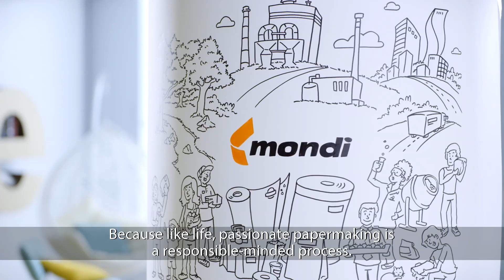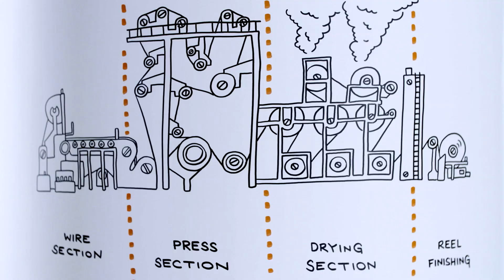Mondi Uncoated Fine Paper: How we make it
Dive in with us to find out how we produce our paper at Mondi Uncoated Fine  Paper.